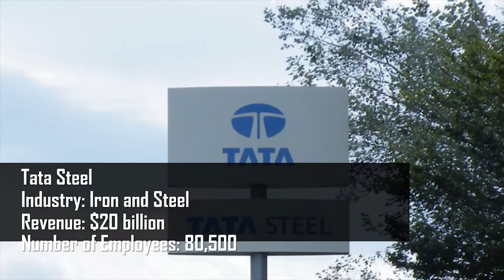Top 10 Biggest and largest companies in INDIA